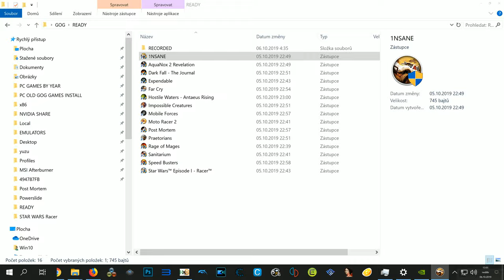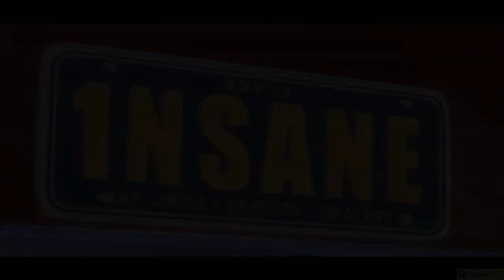Insane (2000) - PC Gameplay 4k 2160p / Win 10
Try these if game is not working:
▪ dgVoodoo 2
▪ DxWnd

Insane (stylized as 1NSANE) is an off-road racing game by Invictus and distributed by Codemasters.While in development, it had been provisionally titled Off The Road.

A sequel, Insane 2, was released in January 24, 2012.

Levels are set in real world locations, scattered throughout North America, Europe, Africa, Asia and Australia. The actual design, however, is fictitious. The single player campaign comprises a series of championships in different vehicle classes, where the player unlocks new vehicles and locations, based on their score. Vehicles range from utility vehicles to light buggies and are either fictional or inspired by actual production vehicles. Though the names do not correspond with any actual vehicle, the fact is evident both visually in-game and in the names of the game's files.

Players can drive cars of their choices in either of nine events, which include the Capture the Flag, Jamboree, Gate Hunt, Destruction Zone, Pathfinder, Off-Road Racing, Return the Flag, and Free Roam, which, exclusively, is only available in practice mode.

░▒▓ PC Hardware ▓▒░

CPU: Intel Core i7 8700K
RAM: 32 GB
GPU: GeForce RTX 2080 SUPER
OS:  Windows 10 64bit

░▒▓ Recording HW/SW ▓▒░

Nvidia Share